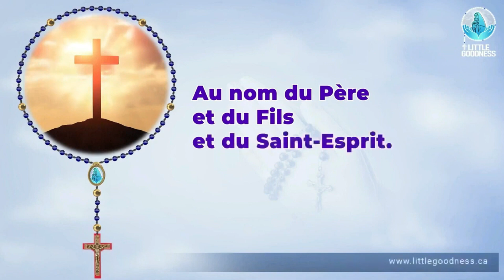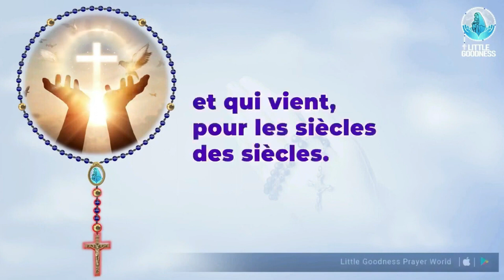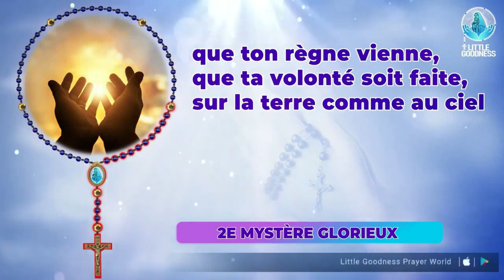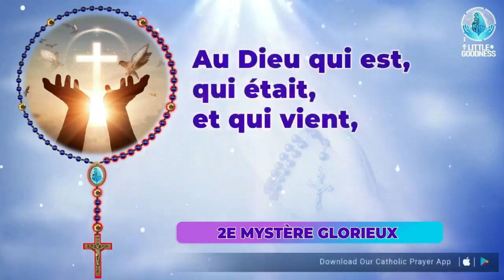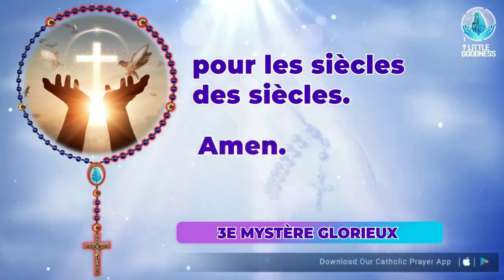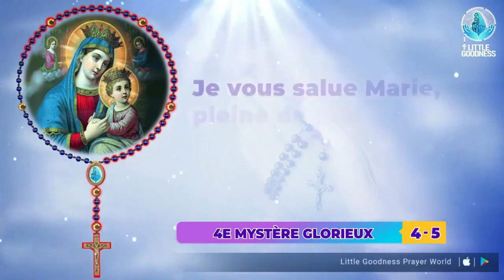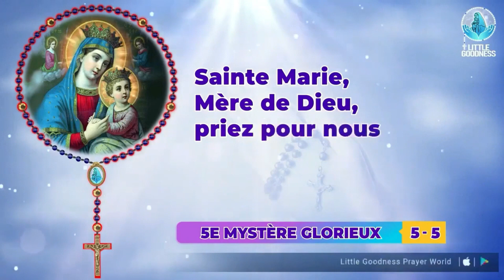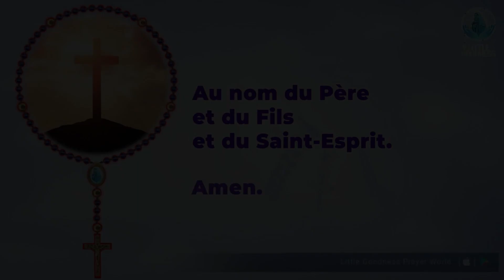Saint Rosaire 🙏🏻 Mercredi🙏🏻April 3, 2024🙏🏻 Mystères Glorieux du Saint Rosaire 🙏🏻 French Rosary